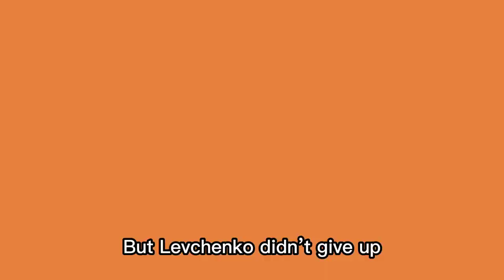yuliya levchenko never give up : high jump beautiful athletic : yuliya levchenko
yuliya levchenko the beautiful and hard working athlete of the national team of Ukraine who has experienced many ups and downs in her sports and professional life, but despite all the difficulties, she never gave up and resumed her efforts with more energy until the difficulties and sorrows in front of her. His great energy and iron will have bowed his head
yuliya levchenko has been able to win colorful medals in national and international competitions

High jump is one of the fields of athletics in which athletes must jump from a horizontal bar placed at a certain height, without the help of any equipment. This sport has existed since the ancient Greek Olympic Games. Over the centuries, athletes have made this sport what it is today by improving techniques.The principles and rules of high jump are determined by the International Association of Athletics Federations (IAAF). In the sport of high jump, athletes must cross a 4-meter horizontal bar without physical assistance. This bar is placed at a certain height and the athlete should not touch it while passing. Every athlete seeks to record the highest height in his name.

If you are interested in the mysteries and wonders of the world and the beauties of creation and you want to get a lot of information in the shortest time and Discover interesting facts, fun and funny secrets and amazing facts :
 So join us on an amazing journey into the fascinating and beautiful world of interesting unknowns of the world.

AMAZING FACTS ISLAND  is for people of all ages to provide a good and heartwarming experience for them along with understanding the strange and interesting wonders.

useful information
you wont believe
brightside
knowledge junction
useless information
best videos
tef
Education channel
interesting facts
knowledge hub
knowledge is power
information society
educational videos
top 10
information
facts
bright side
general knowledge
do you know
amazing facts
homo naledi
mostamazingtop10
its fact
русский солдат
Allgemeinwissen
Faszinierende Fakten
Fakten
halb so interessant
Interessante Fakten
सामान्य ज्ञान
आश्चर्यजनक तथ्य
सर्वोत्तम
यूट्यूब शॉर्ट्स
तथ्य
общие знания
удивительные факты
Топ
ютуб шорты
факты
bein sport
интересные факты
allmänbildning
ukraine athletic
otroliga fakta
track and field
yuliya levchenko high jump
topp
youtube shorts
high jump
fakta
trender
bt sport
unknown facts telugu
hälften så intressant
Underhållning
intressanta fakta
معرفة عامة